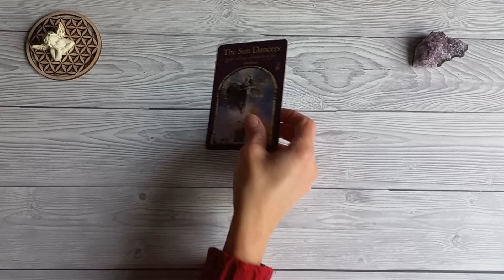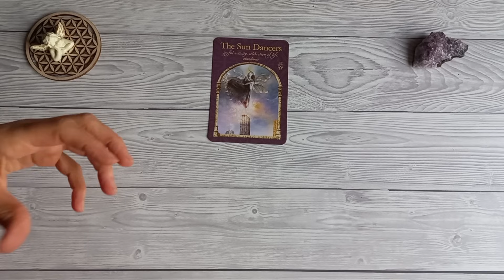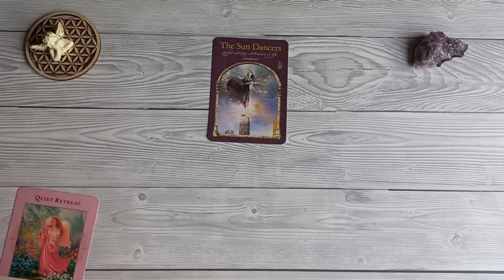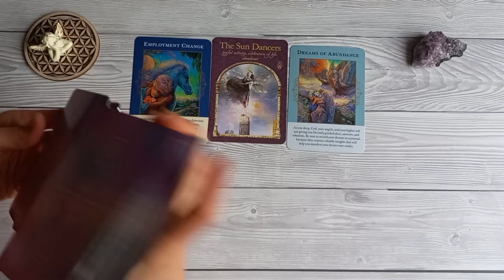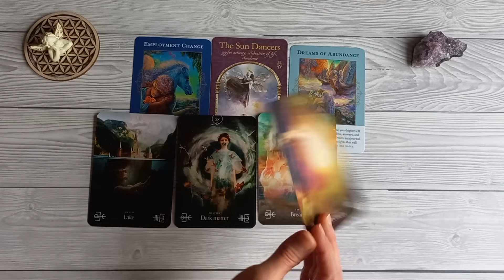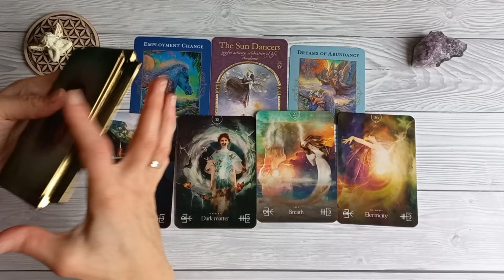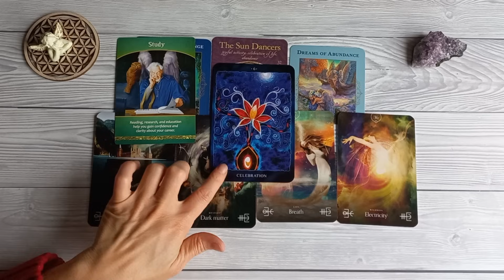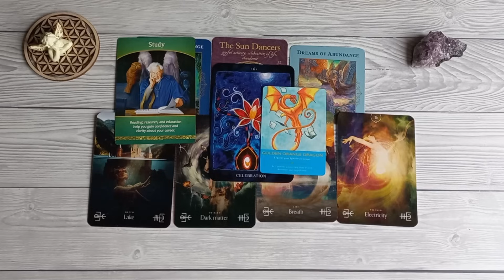VODOLIJA - Anđeoske Poruke za Decembar 2023.